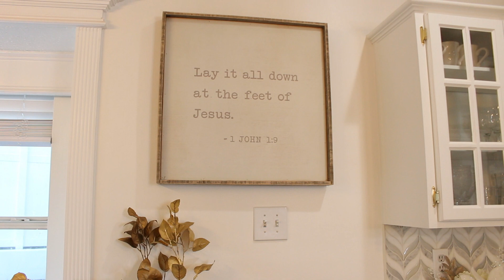DECORACIÓN NAVIDEÑA DE MI COMEDOR 🔔🕊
Mis sillas
Mantel marshalls
Centro de mesa (video donde lo hicimos)
Anillos para las servilletas
Servilletas French country
Copas de vino con borde dorado yonby lobby
Porta platos dorados

Mi correo electrónico: